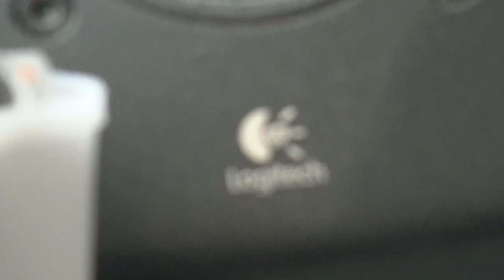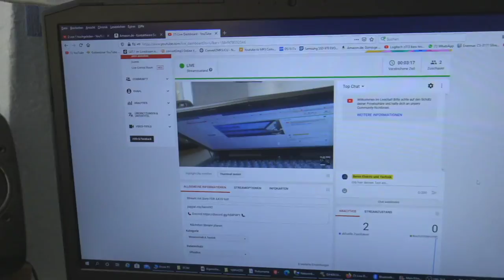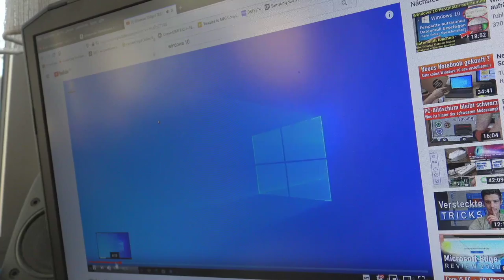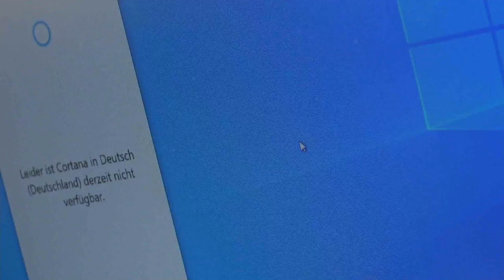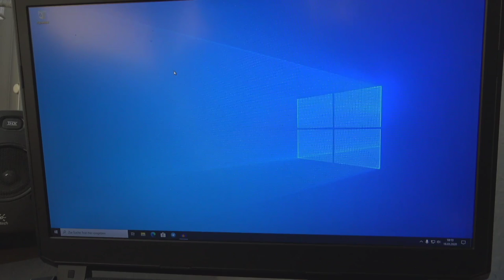Stream mit Sony FDR AX33 test